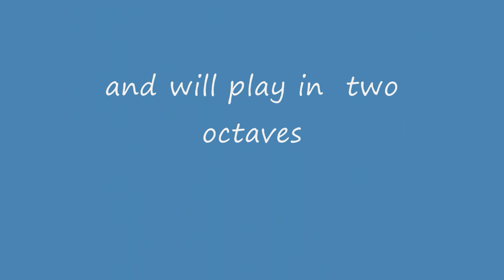" 4 Hole Flute "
One of Andrew Begay's beautiful 4 hole flute's. Key of E. Inlay is: Shell, Turquoise, Lapis, Coral, Mother of Perl. Wood is Lace wood. This flute has 2 octaves.